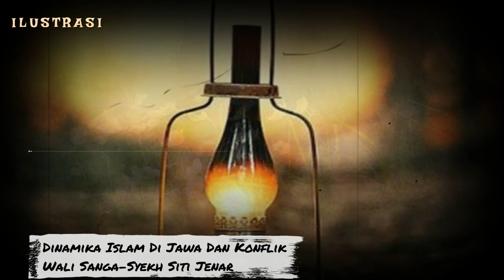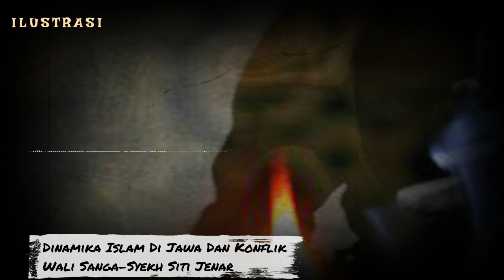Konflik WaliSanga Syekh Siti Jenar. Dan Dinamika Islam Di Jawa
Dinamika Islam Di Jawa Dan Konflik Wali Sanga-Syekh Siti Jenar.